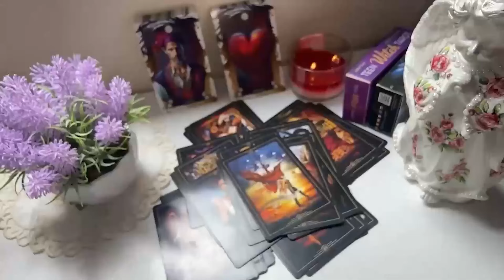LIBRA, GAME OVER‼️ GOD HAS STEPPED IN‼️ ENOUGH IS ENOUGH‼️ SEPTEMBER 2024 LOVE TAROT READING